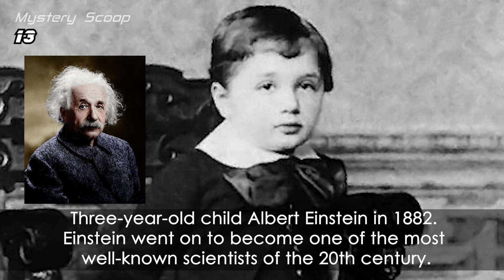Photos Of Famous People From History When They Were Young (AI Animated)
► Hello everyone and welcome back to Mystery Scoop. Let's see photos of some selected famous people from history when they were young. How many times have we looked at children in our close or distant family and wondered what they would become when they grow up? Could you have imagined that these cute faces will one day impact the world so much? Well, we never know when we look at young children if we are looking at future presidents, prime ministers, scientists, or great artists, who will one day change the world. Today we're looking at some of these historical figures close up, as young children, with a touch of AI animations. Enjoy!
MC0019
Check more videos like this  @MysteryScoop